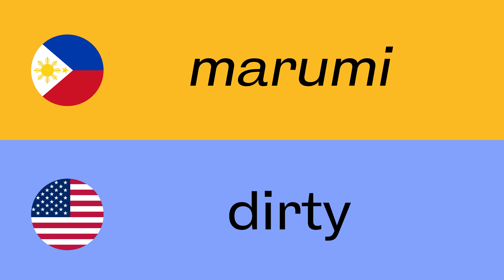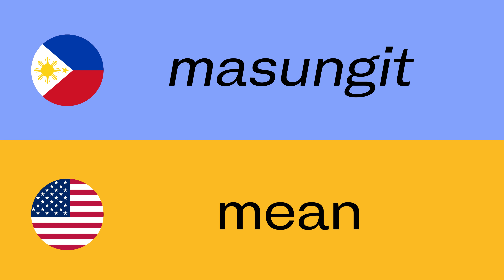Filipino/Tagalog Adjectives | PANG-URI | LEARN TAGALOG